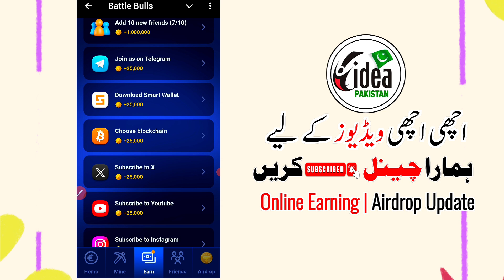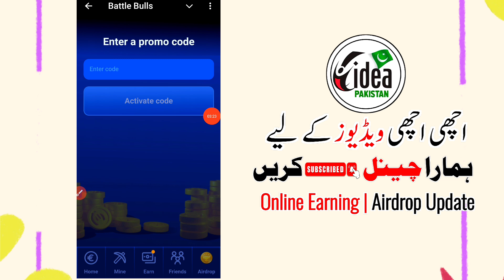battle bulls Coin price | battle bulls promo code | battle bulls Listing Bitget, Bybit, okx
#--Related Searches-
battle Bulls new update

battle Bulls profit per hour

battle bulls

battle bulls kya hai in hindi

battle bulls kya hai

battle bulls promo code

battle bulls game

battle bulls announcement

battle bulls game kya hai

battle bulls game boy

battle bulls promo code today

battle bulls new promo code

battle bulls game kaise khele